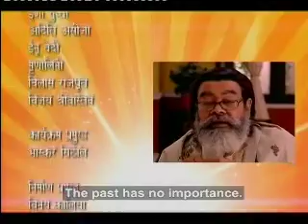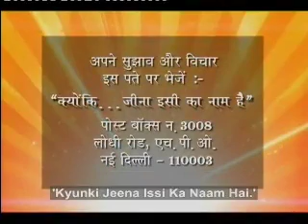Kyunki Jeena Isika naam hai Ep# 270 Part 02